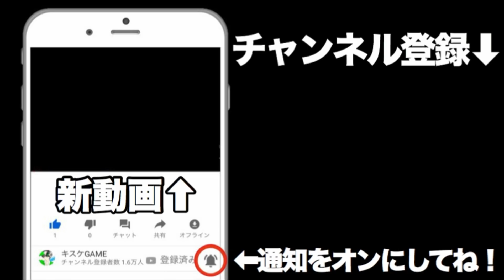【ドラクエライバルズ】ギャンブルにハマってしまったミレーユ。ギャンブルミネア【DQR】